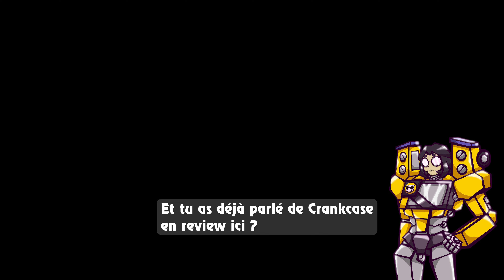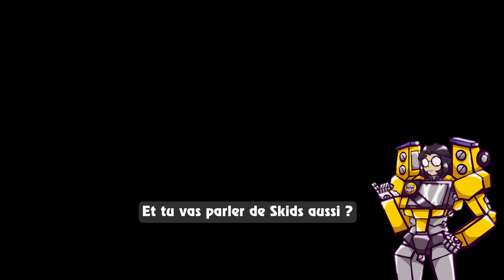Legacy United CANNONBALL (& G1+Legacy CRANKCASE) - Leader's Reviews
Deux figurines sur une même base, avec des qualités bien différentes.

Le dessin de Léa a été fait par Glaz, dont les liens sont ici !